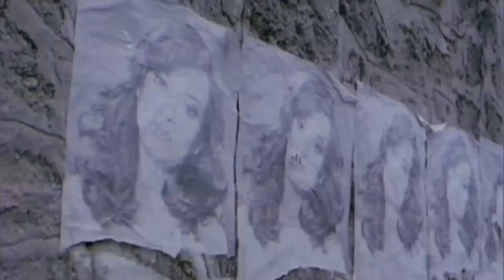Sen Yoksan, Yok Olsun Dünya | Göl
Filmde, ölen karısının ardından bir türlü kendisini toparlayamayan Murat’ın hikâyesi anlatılır. Murat kasabanın önde gelen zenginlerindendir. Bir gün kasabanın gazinosuna Nalan adında bir şarkıcı gelir. Nalan, Murat'a öldüğü karısını hatırlatır. Bir süre sonra Murat, Nalan’ın ölen karısı Sabiha olduğuna kendisini inandırır. Nalan'ı da buna inandırmaya çalışır. Bu sırada kasabanın balıkçısı Hasan ile Nalan arasında bir yakınlaşma olur. Bunun üzerine Murat’ın Nalan üzerindeki baskısı giderek artacaktır.

Yapımcı: Ömer Kavur
Yönetmen: Ömer Kavur
Senarist: Selim İleri
Tür: Dram
Yapım Yılı: 1982
Oyuncular: Müjde Ar, Talat Bulut, Hikmet Gül, Aydan Burhan, Hakan Balamir